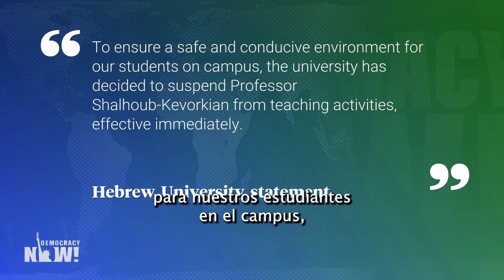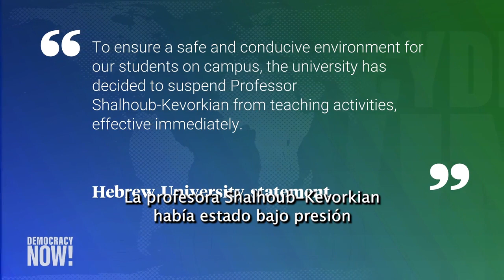La Prof.ª palestina Shalhoub-Kevorkian explica por qué fue suspendida de la Universidad Hebrea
Entrevista del 15 de marzo de 2024.

La Universidad Hebrea de Jerusalén suspendió, y luego reintegró, a una profesora palestina de renombre internacional por decir que Israel está cometiendo un genocidio en Gaza. La profesora Nadera Shalhoub-Kevorkian es una académica feminista cuyo trabajo se centra en los impactos de la militarización, la vigilancia gubernamental y la violencia en las vidas de las mujeres, niñas y niños palestinos. El lunes 11 de marzo, en una entrevista en el Canal 12 israelí hizo referencia a la actual guerra en Gaza como genocidio y, además, dijo que era hora de “abolir el sionismo”. Shalhoub-Kevorkian venía recibiendo presiones para renunciar a sus cargos tanto en el Instituto de Criminología de la Facultad de Derecho de la Universidad Hebrea, como en la Escuela de Trabajo Social y Bienestar Público desde que firmó, junto a más de 1.000 académicos una solicitud por un alto el fuego inmediato en Gaza, en octubre de 2023. Desde el inicio del actual ataque israelí, casi 5.000 estudiantes y trabajadores universitarios han muerto y, en estos momentos, ya no hay ninguna universidad funcionando en la Franja de Gaza. “Estoy llamando a abolir el sionismo porque lo veo como algo muy violento hacia la gente y como un factor causante de criminalidad”, sostiene Shalhoub-Kevorkian, quien también destaca el clima de censura y represalias que hay en Israel contra quienes critican las políticas del Gobierno hacia el pueblo palestino. “El antisionismo es negarse a aceptar la desposesión continua, es negarse a aceptar esta ideología de supremacía y es negarse a aceptar que un grupo humano utilice el argumento de la seguridad para imponer sus ideas en contra de otro grupo humano”.